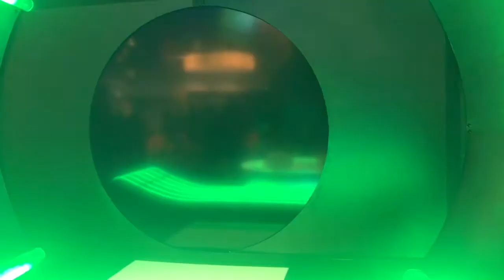Ralph Breaks the Internet: Wreck-It Ralph 2 - D23 Expo Booth Teaser Video